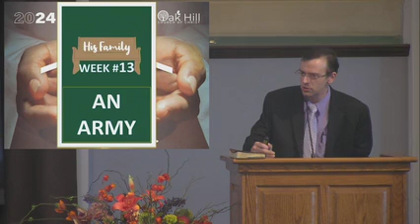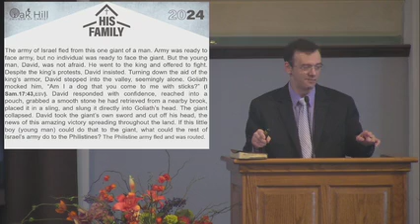Strategies for Victory 03 24 24 Overcoming Temptation